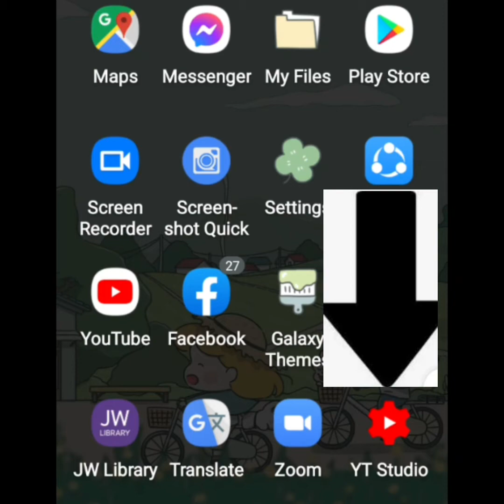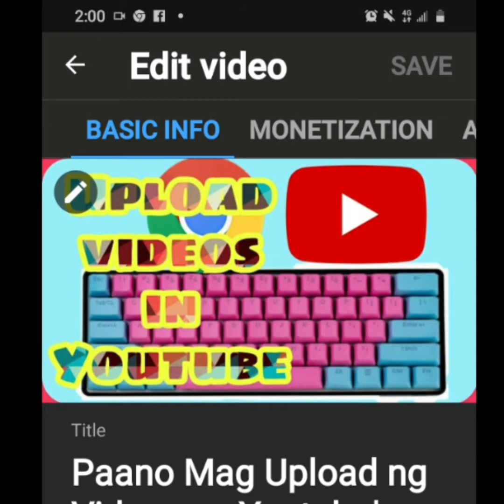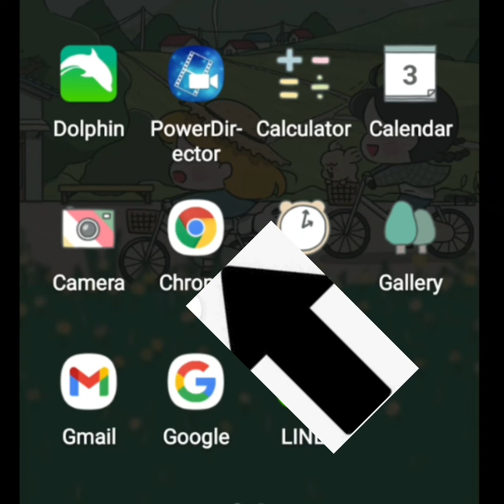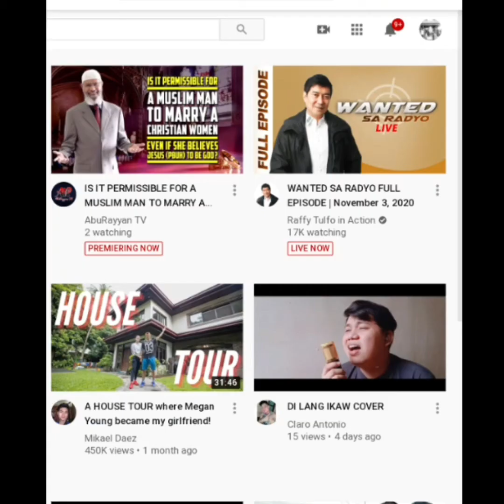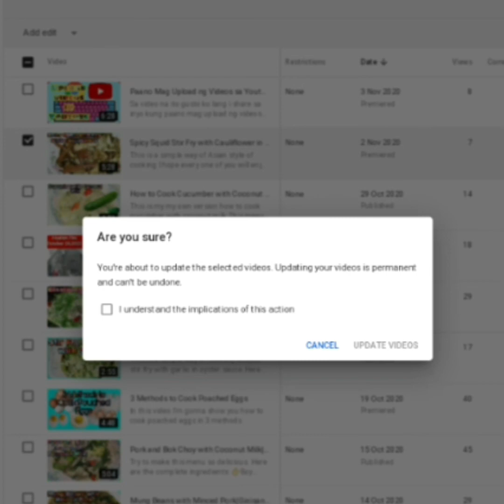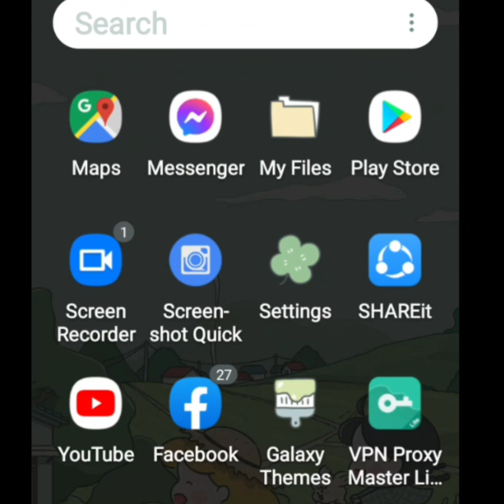Paano I-Turn Off and Comment Section ng Youtube Videos||TagalogTutorial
Sa video na ito gusto ko ibahagi kung paano natin i-turn off ang comment section natin sa youtube videos.
Bakit nga ba kailangan natin i turn off?May kanya kanya po tayo reason kung bakit natin gawin yun.